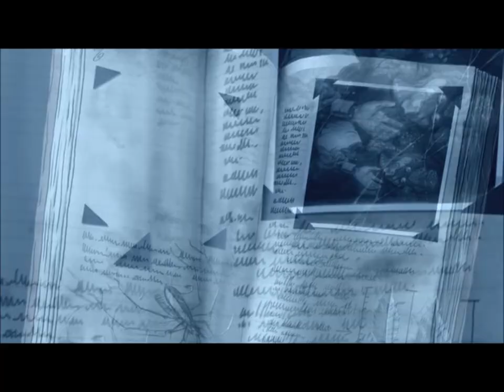Dethklok - Bloodlines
HD music video uploaded by request. Apologies as well if there's a split second 'tear' around a minute in. :( I had to merge two separate videos together due to how my files were set up.